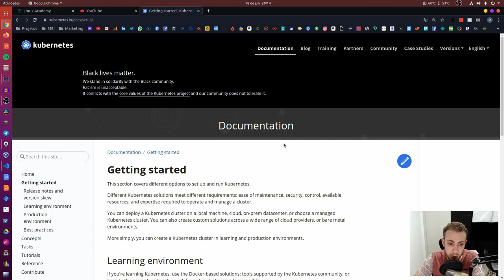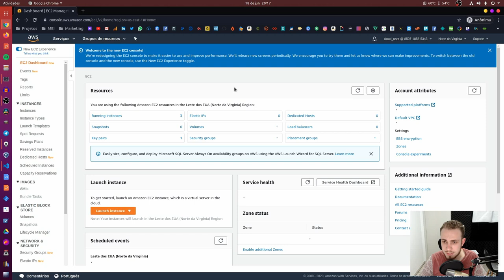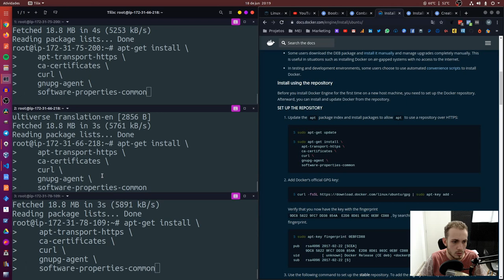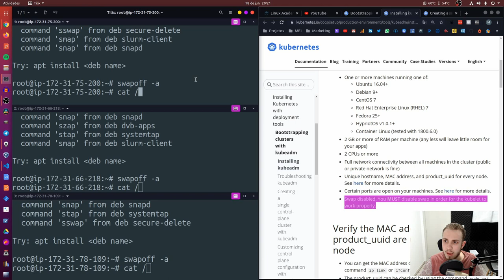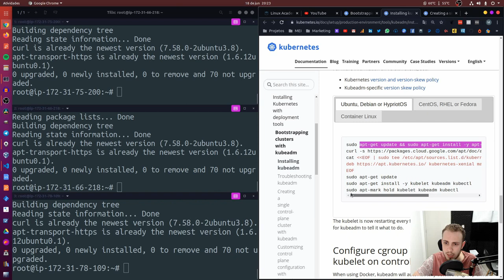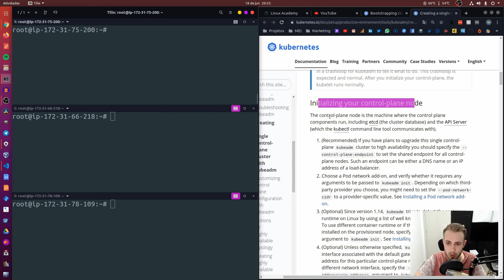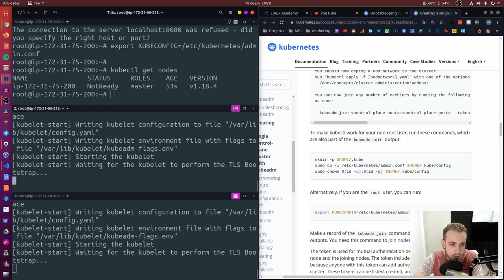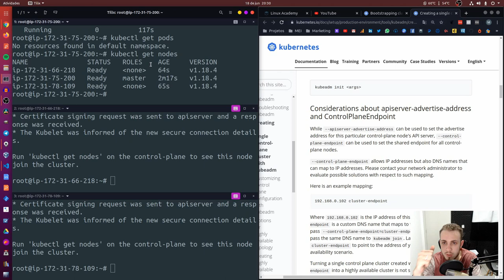CONFIGURANDO CLUSTER DE KUBERNETES | PROJETO DEVOPS #4